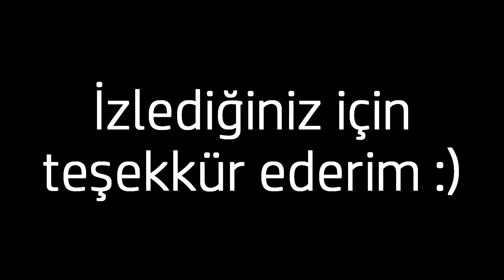BÜTÜN OJELERİMİ KARIŞTIRIP TEK BİR OJE YAPTIM!